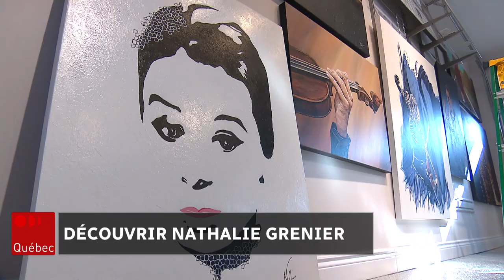L'artiste-peintre Nathalie Grenier se dévoile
La journaliste culturelle Alicia Rochevrier a rencontré l'artiste-peintre Nathalie Grenier, dans son atelier à Saint-Augustin-de-Desmaures qui se prépare à exposer ses œuvres pour la première fois.

Suivez ICI Québec sur différentes plateformes